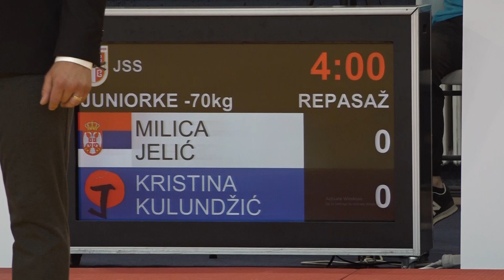Milica Jelić 13U Kristina Kulundžić DKA 0:1 -70kg